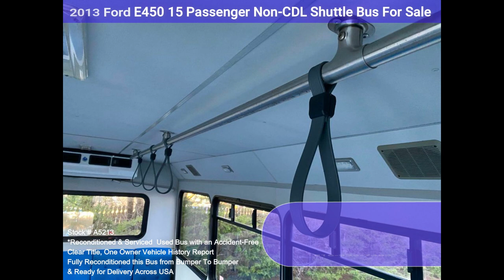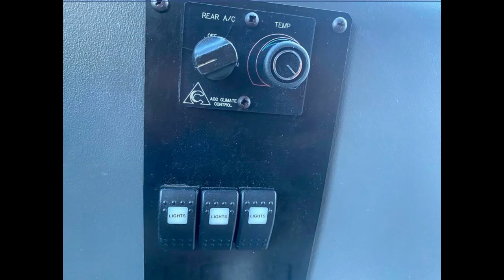2013 Ford E450 15 Passenger Non CDL Perimeter Seating Shuttle Bus For Sale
Fully reconditioned E-450 Glaval 14-passenger plus driver bus with 90,127 miles is equipped with the durable Ford Triton V-10 6.8L gas engine with automatic transmission and overdrive. We have retouched the exterior and detailed and inspected this bus from bumper to bumper to give it an almost new appearance. The bus was fully serviced and inspected as part of our regular reconditioning process. Any repairs were done as needed to make this bus fit for any use. The perimeter seats with seatbelts are in excellent condition, as well as the rest of the cabin. Clean title, one-owner vehicle history report.

Clean, lightly used, and perfect for church groups, large families, or group travel. Ideal for activity and outings for hotel, airport, and casino runs. It rides smoothly and handles well. $75,000 current cost when new. Perfect for Limousine Shuttle Service, Church, Real Estate, Beer or Winery Tours, and much more. The motor is solid, and the automatic transmission shifts smoothly. All other mechanical functions work perfectly. The A/C (front and rear) blows strong and cool, while the dual heat is perfect for winter. The tires are excellent, with more than 85% tread remaining. This bus was quality built, as you can tell by the coach, which looks great. The interior is in excellent condition, having been cleaned regularly with minimal wear and tear. This bus is roomy and spacious, guaranteed to provide passengers and drivers with a smooth and comfortable ride.